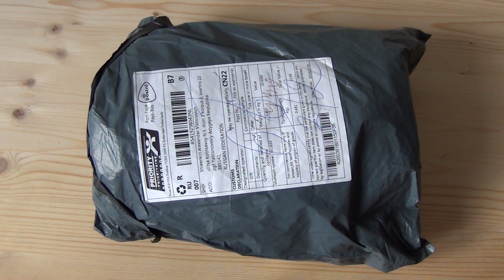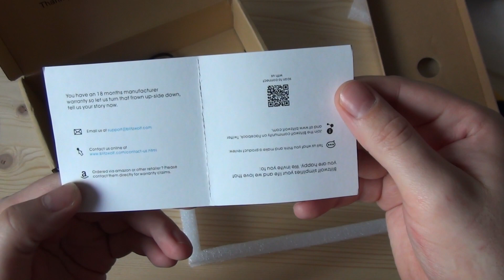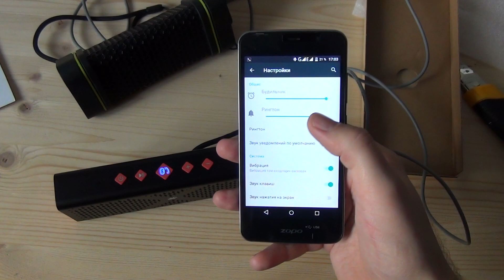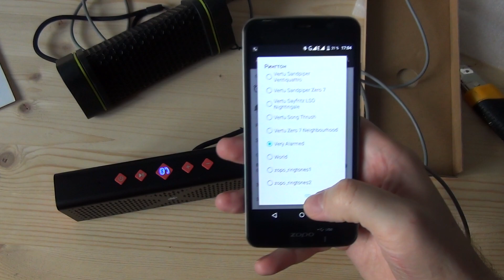BlitzWolf F1 - звуковой портатив, мой выбор!